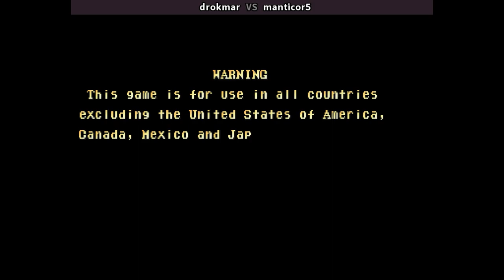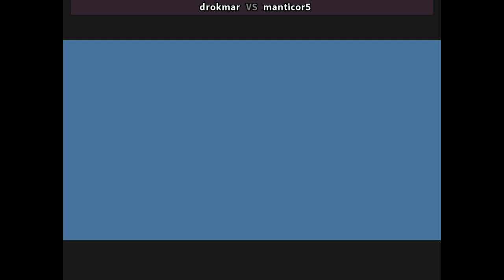Nemo 🕹 drokmar VS manticor5